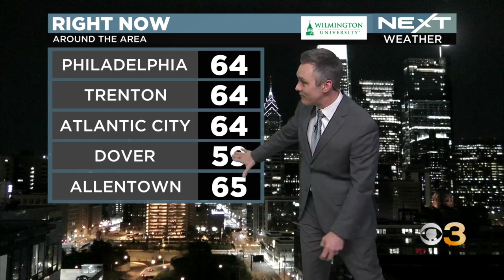NEXT Weather: Long dry stretch